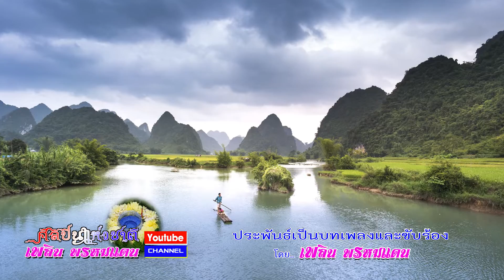เผาความเจ้าชู้ เพลิน พรหมแดน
เพลงนี้แต่งขึ้นตามจินตนาการครับ โดยเอาคำพูดที่ว่าผู้หญิงเขาไม่ชอบผู้ชายเล่นการพนัน ขี้เหล้า เจ้าชู้ เป็นหลักในการแต่ง
---หากคุณคิดเอ็นดู จะเก็บความเจ้าชู้ใส่ตู้นิรภัย พอขึ้นบรรทัดแรกได้ รู้สึกพอใจมาก คิดต่ออีกว่าคำต่อๆไปต้องหาให้ได้เหมาะสมรับกันเป็นทอดๆ เพื่อเพิ่มเนื้อหาให้แน่นหนายิ่งขึ้น มาถึงท่อนที่2ผมเขียนว่า เหล้าเมาทั้งกัญชา เลิกไม่ยอมไขว่คว้าต่อหน้าเพื่อนพ้อง มาถึงยุคนี้กัญชาแทบไม่มีความหมายแล้ว ต่อไปคงจะส่งเสริมให้เป็นพืชเศรษฐกิจ ผมเลยเขียนขึ้นใหม่ว่า เหล้าเมาทั้งพนันสิ่งไม่ดีเลิกกันจะผูกพันเพียงน้อง แต่จะร้องใส่ไม่ได้ครับ เพราะต้องรื้อใหม่ทั้งเพลง เนื่องจากดนตรีเก่าไม่ได้เก็บไว้ ต้องรอจนกว่าจะมีใครนำไปร้องและสร้งดนตรีใหม่ขึ้นมาครับ ท่อนแยกเอาความโกหกไม่จริงไปทิ้งไซง่อน และท่อนท้าย ไม่หนำซ้ำทำเป้ายิง เหลือเพียงรักจริงไว้เพื่ออิงเพียงนาง พอเขียนจบรู้สึกโล่ง คือได้เพลงที่เป็นที่พอใจของตนเอง เนื้อในใจความหนึบแน่น เพื่อวอนให้หญิงที่เรารัก เกิดความเห็นใจ ที่เราเฝ้ารักเขาทำนองนั้นแหละครับ ทีแรกจะเอาเป็นเพลงนำคือเปิดเชียร์ แต่ระยะนั้นท่านผู้บัญชาการทหารบก พลเอก อาทิตย์ กำลังเอก มาแรง เลยใช้ ฉันชอบดวงอาทิตย์ เป็นเพลงนำ เพลงนี้บันทึกเสียงที่ห้องโรต้าร์ เพชรบุรีตัดใหม่ ได้คุณประยงค์ ชื่นเย็น เป็นผู้เรียบเรียงเสียงประสาน ทีมเครื่องเป่านำทีมโดยพี่สุทิน กลองมืด ไข่มุก ออร์แกนคุณเอนก รุ่งเรือง  จำได้แค่นี้ครับ แฟนเพลง แฟนคลับที่เข้ามาฟังเพลง เผาความเจ้าชู้ ขอให้มีชีวิตความเป็นอยู่สวยหรูชูชื่น ทุกวันคืนรื่นรมย์ สิ้นโรคหมดโศกตรม มีแต่ความสุขสมตลอดไปนะครับ
                                ขอขอบพระคุณอย่างสูงยิ่งและจริงใจครับผม
                                 เพลิน พรหมแดน 28 พ.ค. 2565